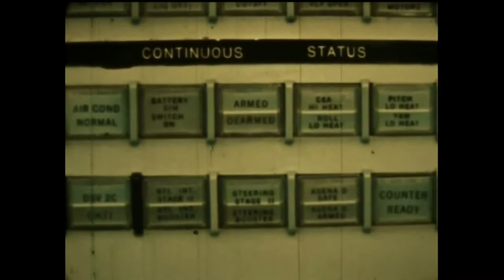The Transit Navigation Satellite System (NNSS) on KSP/RP-1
The Navigation Satellite System contract seems to emulate the launch of the first satellite navigation system to be operational: the Transit system, also known as NAVSAT or NNSS (for Navy Navigation Satellite System). Although the launch vehicle is somewhat historical, the satellite itself is not a recreation of the Transit 1at all. I used my version of the Thor-Ablestar launch system, with the latest version of the LR-79 and now the  AJ-10 (mid) as a second stage, but no Altair third stage. Using this was kind of an overkill, but I wanted to test (get du) for the new engines. After deployment of the satellite, It had way more DeltaV left over than needed to de-orbit. These were the first flights of my new system, but TestLite was really good to me. I had only one failed ignition of the AJ-10 (not shown) on "Transit 1 -D". By the way the AJ-10 is awesome!

I used a snippet of the video as an intro. It is from 1967, after the full system went operational. It has much more interesting information than the small snippet I used.